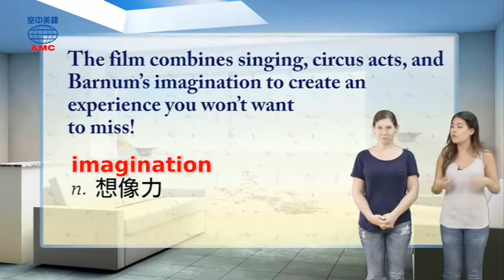2017年12月號Unit4【《大娛樂家》】-課文講解2